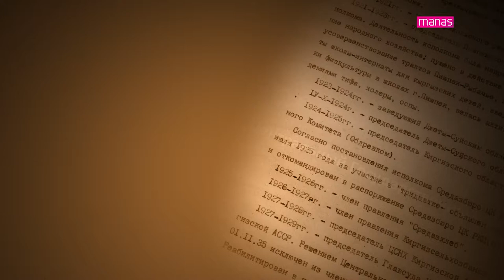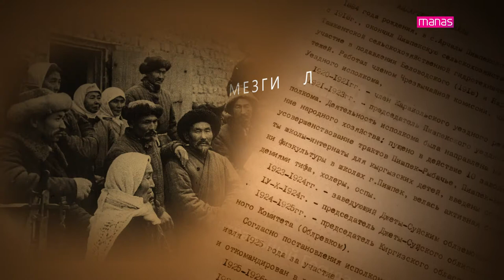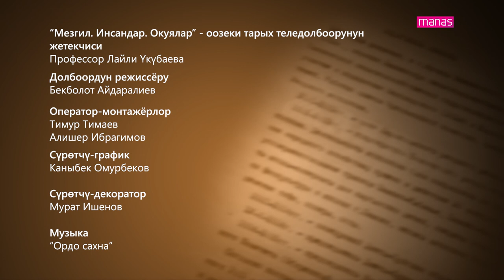МЕЗГИЛ. ИНСАНДАР. ОКУЯЛАР. Кемель АШЫРАЛИЕВ